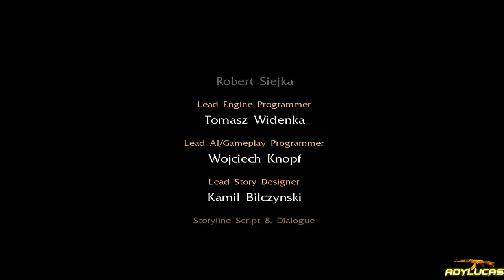NecroVisioN Gameplay Episode 26 Last Boss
NecroVisioN is a World War I "alternate" history horror first-person shooter developed by Polish developer The Farm 51 and published by 505 Games. It was released for the Microsoft Windows platform on 20 February 2009. The game was also published by Aspyr Media in the United States, on May 25, 2009, and Canada on August 10, 2009. A prequel entitled NecroVisioN: Lost Company was released in February 2010.